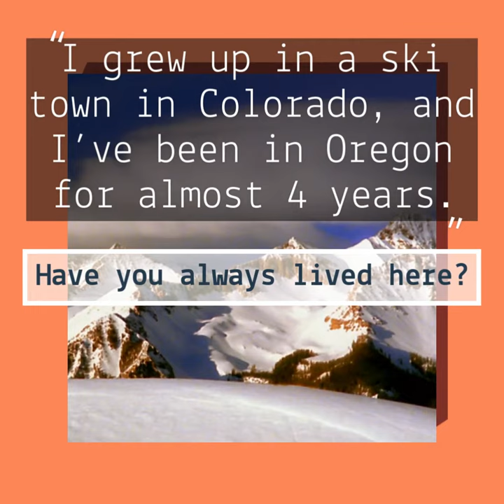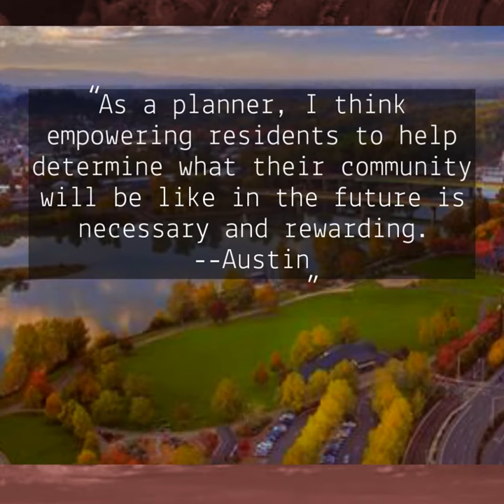OUR SALEM April Youth Focus Groups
Are you between 14 and 22 years old and living in Salem? We want to hear from you in one of three “Your Voice, Your City” forums about the future of your community.
Salem is making long-range plans this year that will guide the future of our city. At the forums, we’ll talk with City planners about rules that will help bring to life the Our Salem Vision:
• Livable
• Equitable
• Carbon neutral
• Safe for all
• Affordable housing
• Families and local businesses thrive
• Where diversity and culture is celebrated
• Where open spaces and the environment are valued and protected
Join one of three Our Salem “Your Voice, Your City” Generation Z Forums on Airmeet this month:
Saturday, April 24, 11 a.m.
Monday, April 26, 7 p.m.
Thursday, April 29, 3:30 p.m.